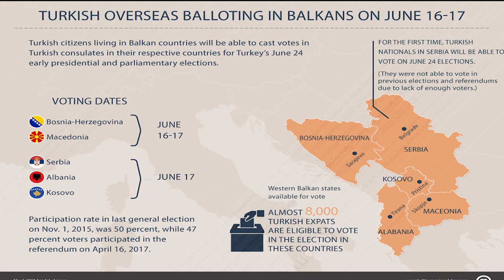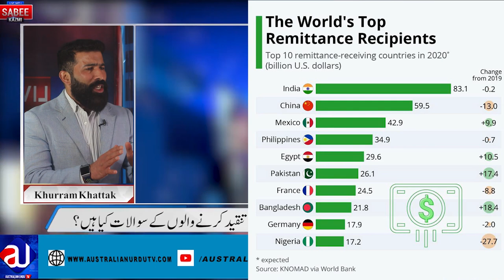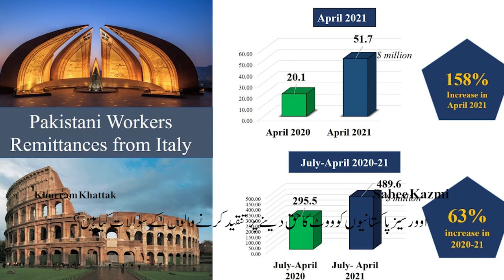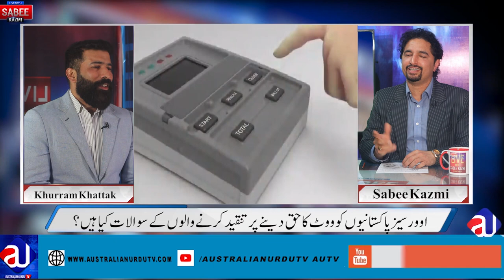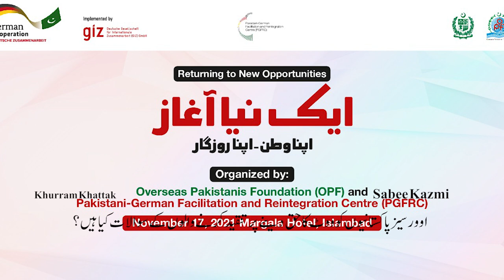lady Doctor blasts on Overseas Pakistani Voting| Come and live here